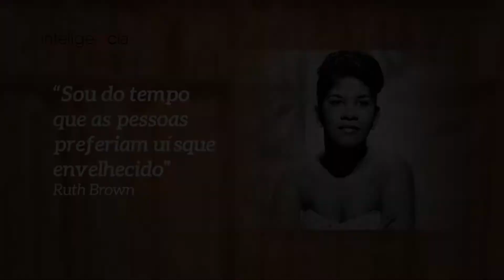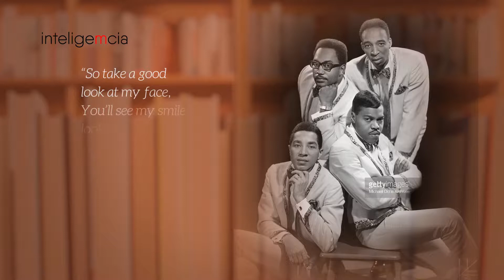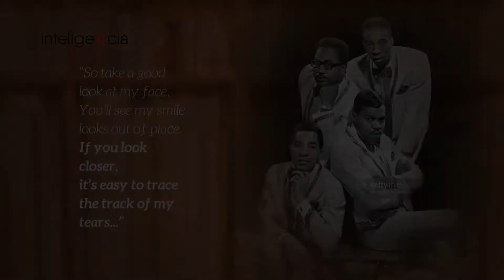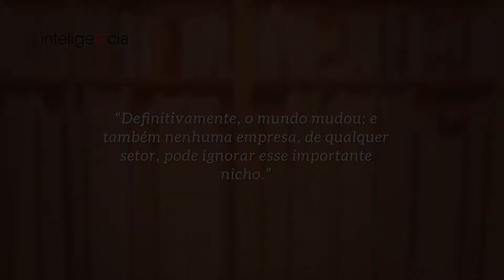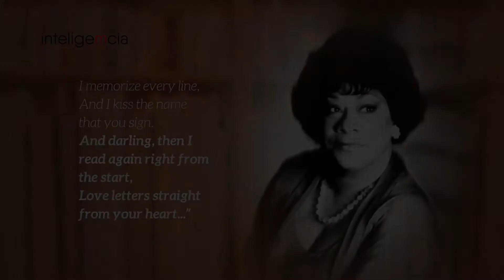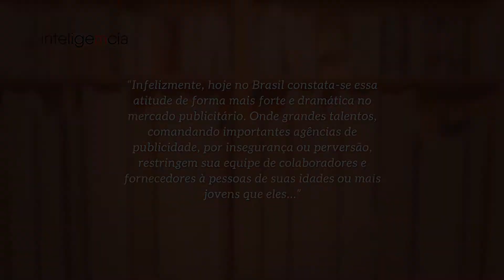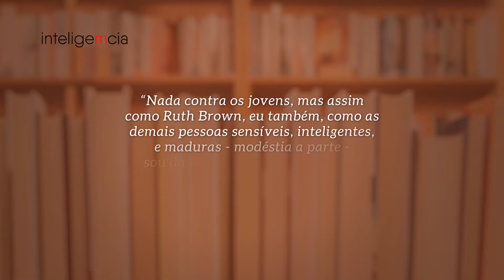Memorabilia Marketing - ep. 3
No terceiro episódio da franquia Memoriabilia Marketing, Francisco Madia relembra uma de suas viagens à Nova York e a conclusão de que profissionais são como uísque envelhecido: ficam melhores com o tempo.